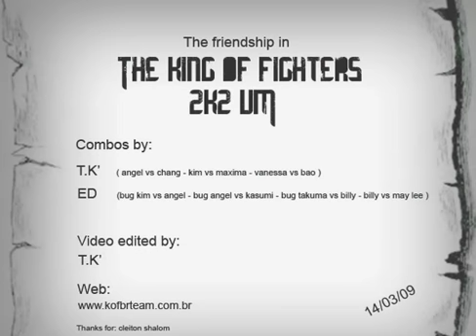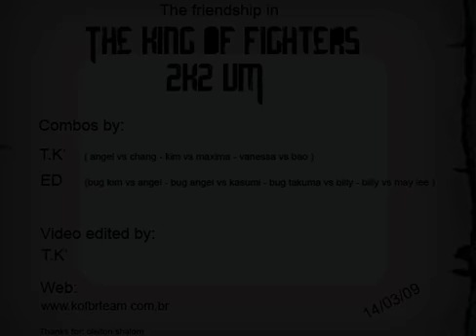[KOF2002UM] The friendship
Game: KOF2002 um